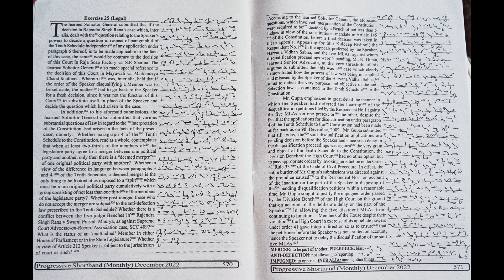Exercise No. 25, 90 WPM, Progressive December Magazine 2022, English Practice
Progressive Magazine of December 2022 Month of Speed of 90 WPM. I hope this will be helpful for you.